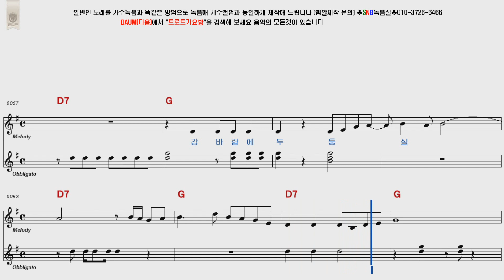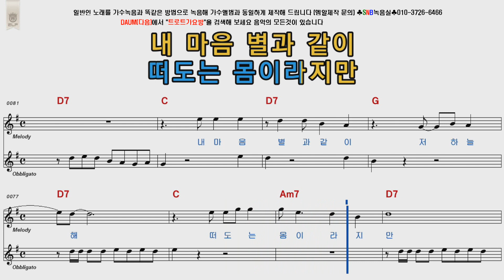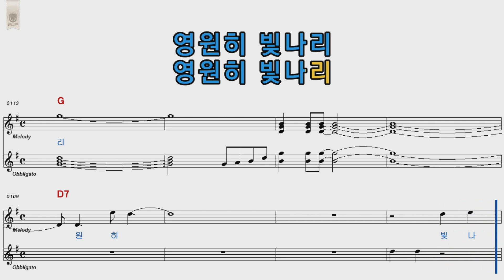지원사격 내마음별과같이 미스터트롯